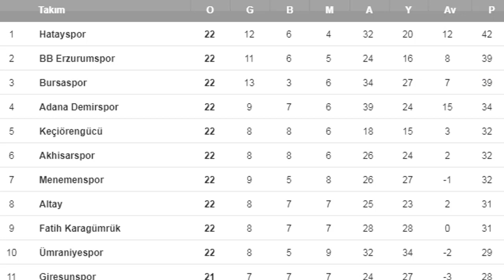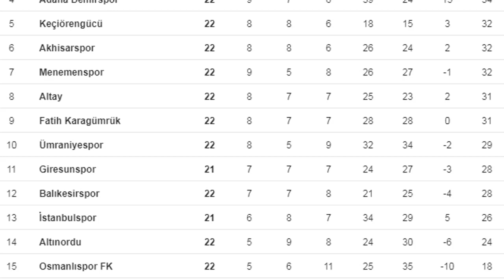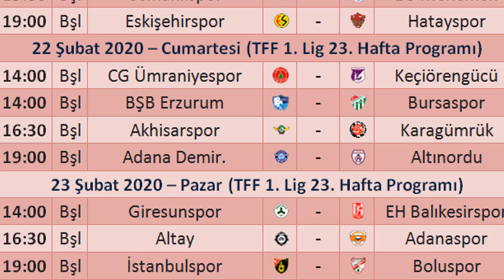TFF 1. LİG 22. HAFTA MAÇ SONUÇLARI - PUAN DURUMU - 23. HAFTA PROGRAMI 19/20, TFF 1. League:Week 22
TFF 1. LİG 22. HAFTA MAÇ SONUÇLARI - PUAN DURUMU - 23. HAFTA MAÇ PROGRAMI 19/20, TFF 1. League:Week 22
TFF 1. Ligde 22. haftanın sonunda HATAYSPOR liderliğini devam ettirdi. Ancak 2. sıradaki BB Erzurumspor aradaki farkı 3 puana düşürdü.
TFF 1. Lig Puan Cetveli ve Fikstür, PUAN DURUMU 2019/2020 - Maç Sonuçları, 1. Lig puan durumu - 22. hafta, TFF 1. Lig Puan Durumu, 1. lig puan durumu nasıl şekillendi?, TFF 1. Lig 23. Hafta Maç Programı
TFF 1. LİG 21. HAFTA MAÇ SONUÇLARI - PUAN DURUMU - 22. HAFTA MAÇ PROGRAMI 19/20, TFF 1. League:Week 21
TFF 1. LİG 20. HAFTA MAÇ SONUÇLARI - PUAN DURUMU - 21. HAFTA MAÇ PROGRAMI 19/20, TFF 1. League:Week 20
Ziraat Türkiye Kupası'nda Çeyrek Finalistler Belli oldu, ZTK Son 16 Maç sonuçları 2019-20 (Ziraat Turkish Cup round of 16 results)
TFF 1. LİG 19. HAFTA MAÇ SONUÇLARI - PUAN DURUMU - 20. HAFTA MAÇ PROGRAMI 19/20, TFF 1. League:Week 19
TFF 1. LİG 18. HAFTA MAÇ SONUÇLARI - PUAN DURUMU - 19. HAFTA MAÇ PROGRAMI 19/20, TFF 1. League:Week 18
2019-20 Ziraat Türkiye Kupası son 16 eşleşmeleri belli oldu, Ziraat Turkish Cup round of 16 draw
2019-20 Avrupa Ligi Son 32 Eşleşmeleri Belli Oldu, UEFA Europa League Round Of 32 Draw, UAL Maç Takvimi/UEL Road to the final
2019/2020 UEFA Avrupa Ligi 6. Hafta Sonuçları-Son 32’ye kalan takımlar belli oldu, Europa League Matchday 6- Round of 32 is set
2019/20 UEFA Şampiyonlar Ligi 6. Hafta Sonuçları-Son 16’ya kalan takımlar, UCL Matchday 6-round of 16 teams
UEFA AVRUPA LİGİ 5. HAFTA SONUÇLARI-PUAN DURUMU, UEFA EUROPA LEAGUE MATCHDAY5 RESULTS-STANDİNGS (28 November/28 Kasım 2019)
UEFA ŞAMPİYONLAR LİGİ 5. HAFTA SONUÇLARI-PUAN DURUMU, UEFA CHAMPIONS LEAGUE MATCHDAY 5 RESULTS-STANDINGS (26-27 November/Kasım 2019)
TFF 1. LİG 17. HAFTA MAÇ SONUÇLARI - PUAN DURUMU - 18. HAFTA MAÇ PROGRAMI 19/20, TFF 1. League:Week 17
TFF 1. LİG 16. HAFTA MAÇ SONUÇLARI - PUAN DURUMU - 17. HAFTA MAÇ PROGRAMI 19/20, TFF 1. League:Week 16
TFF 1. LİG 15. HAFTA MAÇ SONUÇLARI - PUAN DURUMU - 16. HAFTA MAÇ PROGRAMI 19/20, TFF 1. League:Week 15
1. lig fikstür ve maç sonuçları, TFF 1. Lig'de son durum, TFF 1.Lig'de 22.Hafta Karşılaşmalarına Genel Bakış, 1. Lig'de Kim Şampiyon Olur?, 23.HAFTA İDDAA TAHMİNLERİ, TFF 1. Lig Yorumları, 1. lig puan tablosu ve maç sonuçları, TFF 1. Lig 22. Hafta Tahminleri, 1. Lig Haberleri, Futbol - Transfer Haberleri, Güncel Puan durumu, Puan Durumu ve Fikstür,TFF 1. Lig Fikstür, Türkiye Spor Toto 1. Lig 2019/2020, 1.Lig 19/20, TFF 1. Lig Haberleri, TFF First League, TFF 1.Lig ligi puan cetveli, Spor Toto 1. Lig Maçları, TFF Alt Ligler, TURKEY FUTBOL LEAGUE, Türkiyə Futbol Liqası Həftəlik Nəticələr,Turquía Liga de Fútbol, Турция футбольная лига за неделю Результаты, Turkey – 1. League | Live Scores | 2019/20
2019/20 Turkey First League